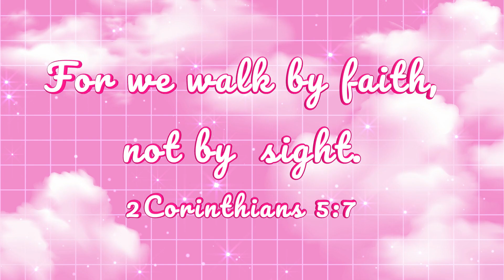NEW* VALENTINE'S DAY DESSERT CHARCUTERIE BOARD! | IDEAS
Hello Family, this is Juvilee! For my new subscribers and first time visiting my channel, WELCOME I am so glad you are here!
In today's video, is a quick video on how I put together this Valentine's Day dessert charcuterie board. This board was so much fun to make, I hope that I've given you ideas and inspired you if you are planning to make your own for your next occasion.
May the good Lord bless and keep you safe always.